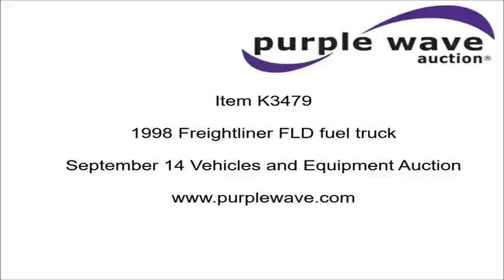1998 Freightliner FLD fuel truck for sale | no-reserve Internet auction September 14, 2016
View a detailed listing of this item and place bids

1998 Freightliner FLD fuel truck
88,109 miles on odometer
Tandem axle
AC and heat
Cruise
AM/FM
Heated mirrors
Air suspension seat
Block heater
Front tow hooks
PTO
1992 Progress Inc 514554 tank bed
23.5'L
4,000 gallon capacity
Serial 38010
(5) compartments
(2) hose reels
1 1/4" hose
(2) metetered pumps
258" wheelbase
Air suspension
Air brakes
11R24.5 tires
GVWR 52,000 lbs
Air leaks in cab
Meters missing
Unit# 65
Missouri title
2FUYDZYB4WA894186

2FUYDZYB4WA894186

Location
MFA Oil Company
1557 US Highway 61
Steele, MO 63877

Item location address: This item is located at 1557 US Highway 61, Steele, MO

Removal timeline: Unless other removal arrangements are made with the removal contact within 48 hours from the end of the auction, fees for failing to timely remove items won may be assessed under the auction terms and conditions. All items must be removed by Wednesday, September 28. Items not removed by Wednesday, September 28 will be subject to penalty up to and included additional storage and administration fees and item forfeiture.

It's located in Steele, MO, and we're selling it to the highest bidder regardless of price.